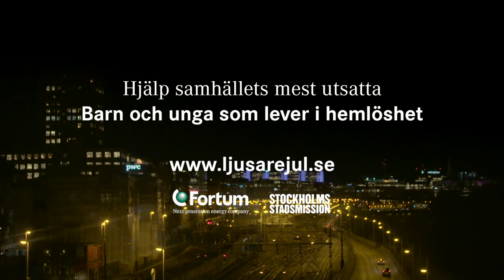Nattjouren hjälper unga i hemlöshet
Initiativet Ljusare Jul stöttar Unga Stations arbete med barn och unga i hemlöshet och utsatthet. Fortum dubblar dessutom alla gåvor. Tillsammans kan vi göra deras liv bättre. Sprid ljus och värme!